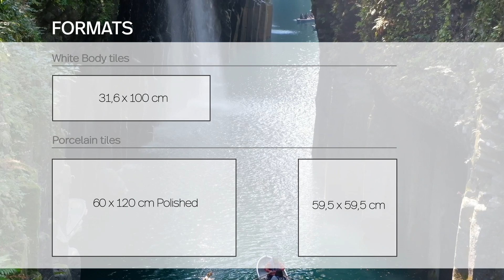KENDO | Legendary marble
The trend towards vibrant colours in the world of marble has been gaining momentum in recent seasons. Marble demands greater prominence through colourful proposals and where boldness becomes a distinguishing feature. In keeping with this trend, Colorker launches Kendo, a marble proposal in shades of intense blue that contrast perfectly with its more subdued Pearl tones, maintaining the balance of the collection.